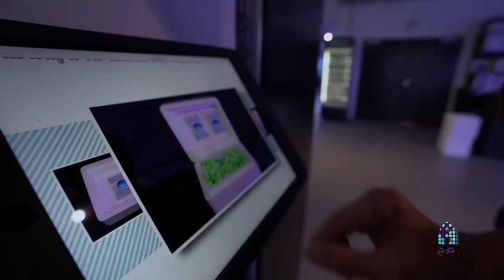Reefs.com Coverage of White Coral of Germany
During our visit to Germany for Interzoo, owners of NYOS and friends at Ecotech Marine said that there is a store that is a MUST place to visit if you visit Germany. White Coral. Here is a little tour of this amazing place.

Huge thanks to Reef Garden of Korea for helping me out with this footage.